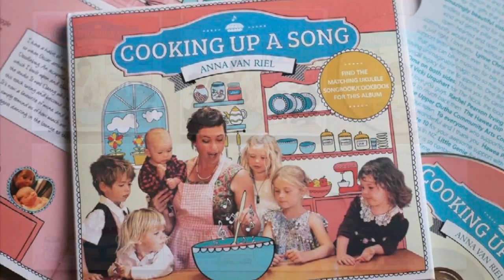Best Kids Album for Christmas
Grab a copy of Cooking Up A Song- Kids Album for someone little you love before Dec 15th, and get a 10% discount on your purchase. use the code 10off to receive your copy of Cooking Up A Song.